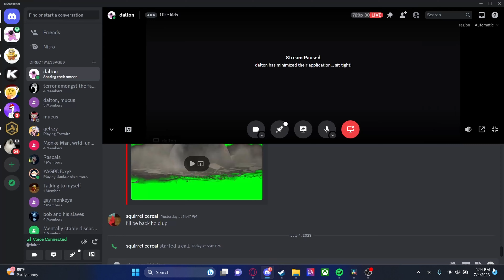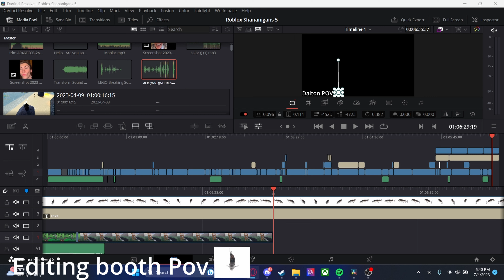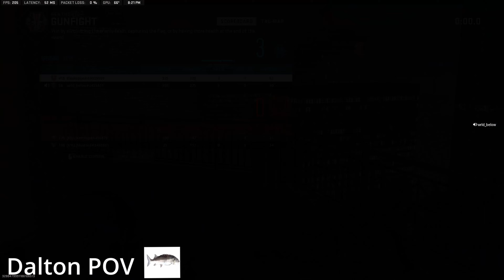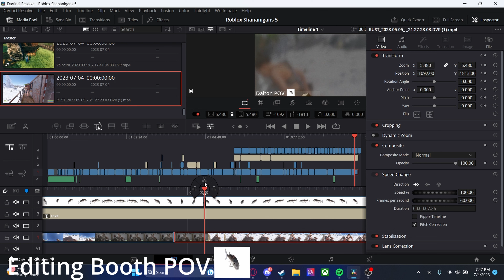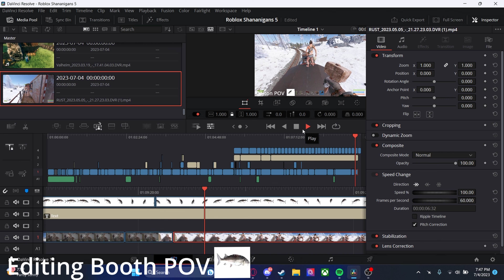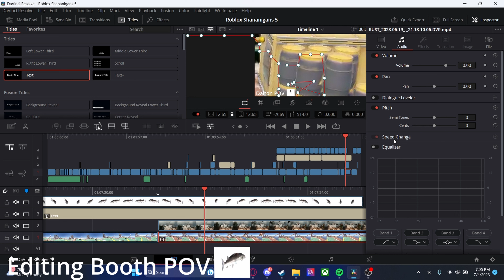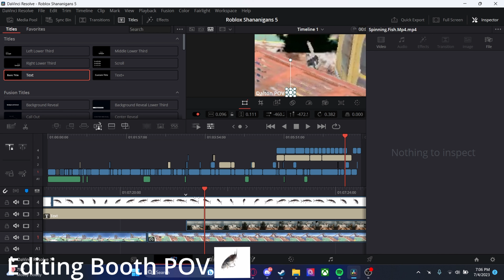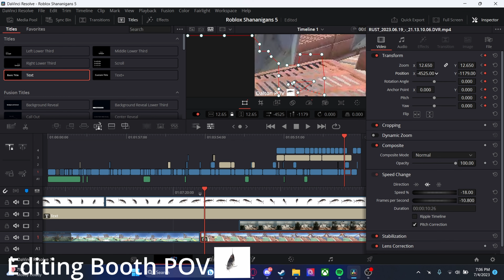Regular Shenanigans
A compilation of me and my friends messing around in a bunch of silly goofy shenanigans.

This is my first full length video. May the youtube algorithm bless me